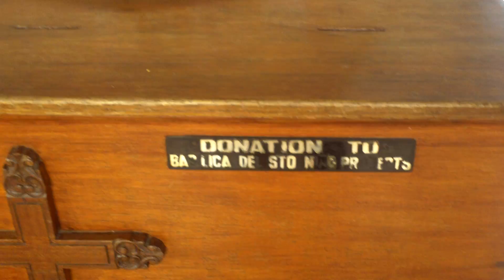Magellan's Cross - Cebu City, Philippines 121911